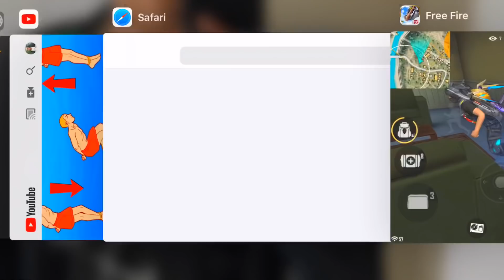(PARTIDA DO MESTRE) PEGANDO MESTRE SOLO SEM DOBRO DE PONTOS - FREE FIRE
Meu insta: natividadeff